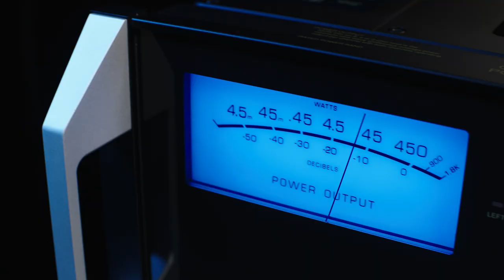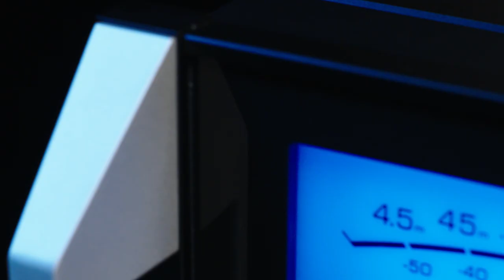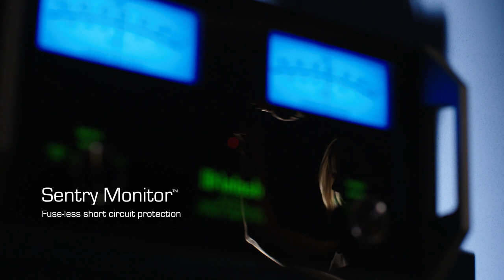MC462 Quad Balanced Stereo Amplifier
Experience stereo bliss with the MC462 Amplifier. Offering 450 Watts per channel, just one MC462 Amplifier can single-handedly power a world class home audio stereo system.